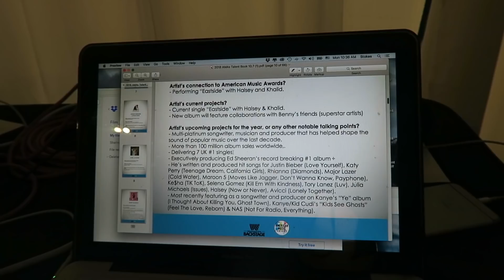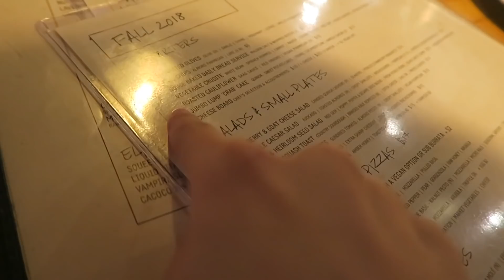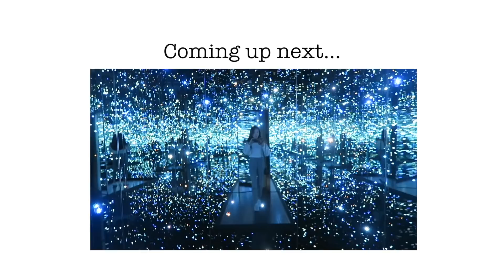I Saw Taylor Swift in LA! | Los Angeles Travel VLOG | Jenny Zhou 周杰妮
I got to work at the AMA's and interview some of my favourite singers!

Hello from LA (again, hehe). I was lucky enough to work at the American Music Awards and was SO starstruck! I saw my idol Taylor Swift, I got to interview my childhood crush Jesse McCartney, I took photos of Blair Waldorf wowowow. My friends and I also went to Venice Beach and had dinner and drinks at some fun places. Do let me know any LA suggestions down below and get ready for A LOT more LA vlogs hehe

ABOUT ME
Hi 你好, it's Jenny here! I am an ABC Australian born Chinese from Melbourne. I currently live in Shanghai and work as an actor and bilingual radio host on KFM981. This channel is a behind-the-scenes look into my life from acting to interviewing, and my love for fashion and travel!

FILMED ON Canon g7x EDITED ON Final Cut Pro X

Jenny ♥